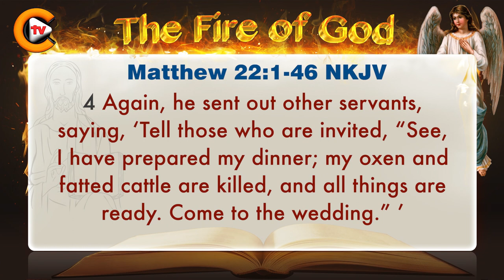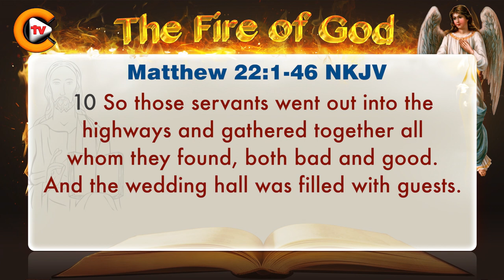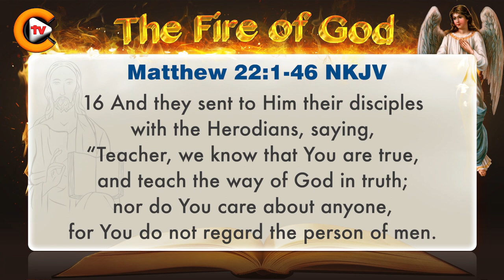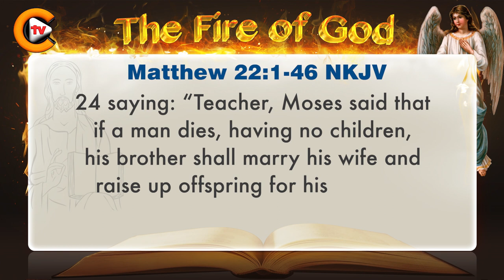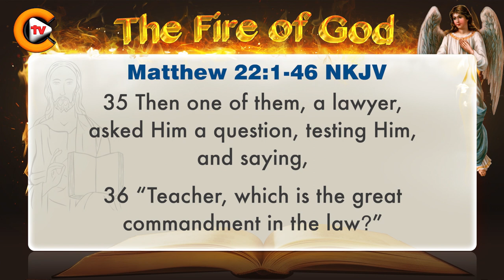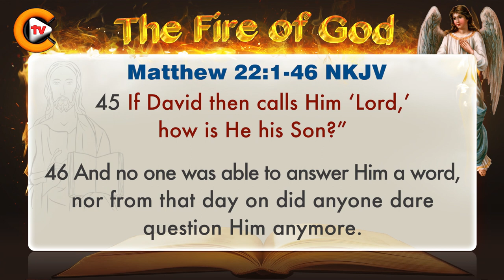♥️matthew chapter 22 ♥️ biblestudy ♥️nkjv 🎚️bible